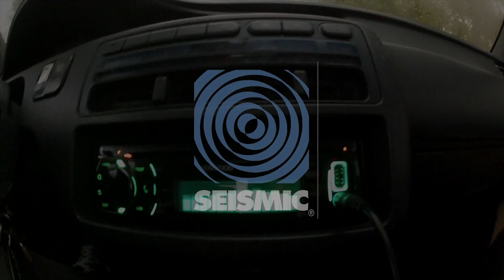[Sessions] Oppa Shred Oregon Style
Short session in Salem, Oregon at our local rain skating hill... Hillview!
It's 3+ blocks of gradually steeper pavement that is some of the most slippery roads around to longboard on.
A few of the slides in this video were 100+ ft, and within a couple weeks Abel, David, and myself(Brandon) plan on beating the world record stand up slide and getting 200+ ft!!!

Trust me, it's definitely possible on this hill!

Location: Salem, Oregon
Riders: Abel Cardenas, Brandon DesJarlais, TJ Hersh
Film: Abel Cardenas, Brandon DesJarlais, TJ Hersh
Edit: Brandon DesJarlais